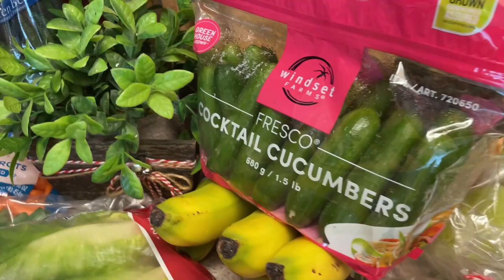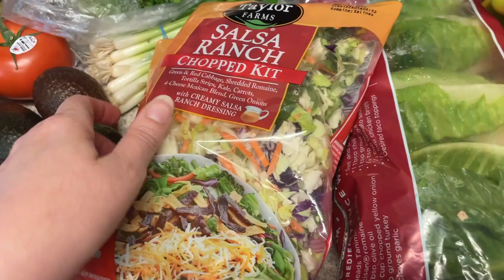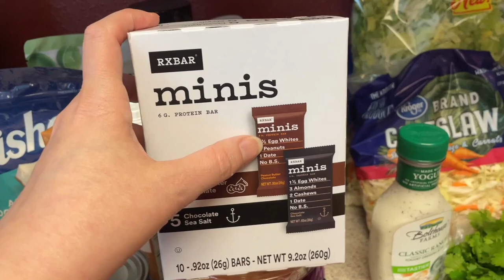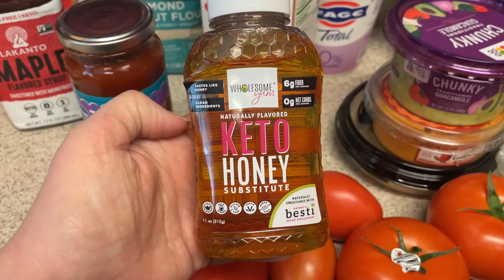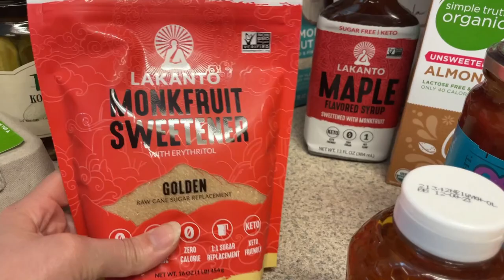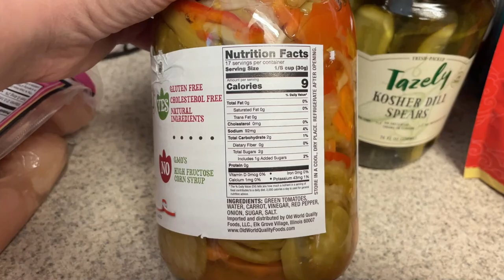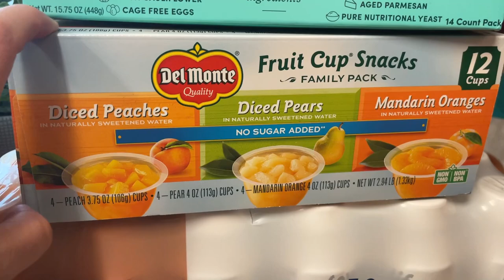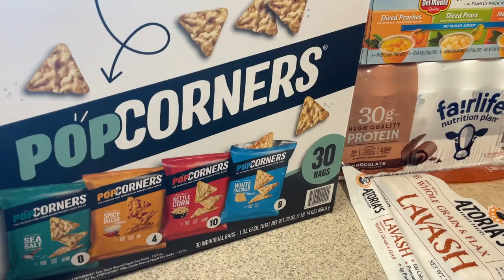Grocery Haul + Meal Plan for Weight Loss | NEW FOODS FINDS! | Weight Watchers | Journey to Healthy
Hi guys!  This is my weekly grocery haul for weight loss for another week on ww - with calories and ww personal points in video.

A little about me!  I am on a goal to lose 80 more pounds and want to do it in a realistic, sustainable way. Currently, I am counting calories for a calorie deficit and weighing/measuring my food.  If you are new to my channel, I share meal preps, hauls, what i eat vlogs, recipes and more!

Meal Plan (links below I use for inspiration - I normally change the recipe to fit within my plan/calories)

Breakfast
McGriddles (no recipe - watch meal prep)

Lunches
Buffalo Chicken Quesadillas (no recipe -watch meal prep)

Dinners
Taco Pizza Flatbread (no recipe - will show in upcoming WIA video)